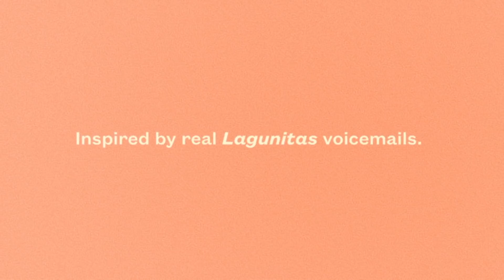Lagunitas | MumblePhone: Madam Chairman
It's like drunk history - kind of. When animator Allen Laseter heard this “special” Lagunitas voicemail from Special K, he Mumblefied it to the moon and back. Check it out!